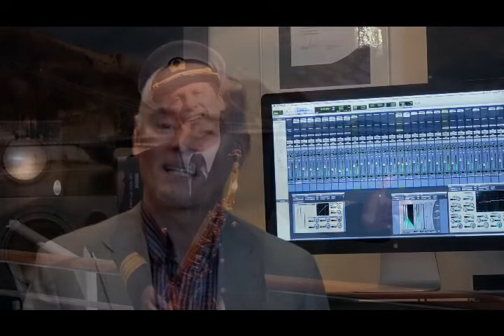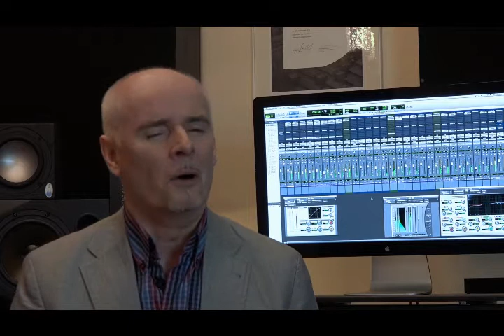Odcinek 14 - Captain Freddy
Produkcja dla programu " Szlagierowa Biesiada " Telewizji Silesia

TV produktion : Cider Record
kamera & montaz : Adam Janosch
Studio : Cider Record
Kierownictwo produkcji :
Adam Janosch
Peter Feszter